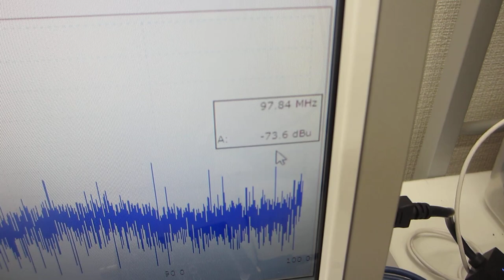メガヘルツの超音波発振による、表面弾性波のダイナミック制御実験（超音波システム研究所）